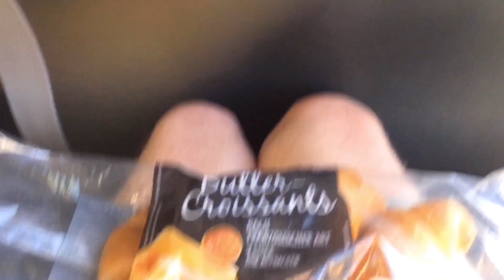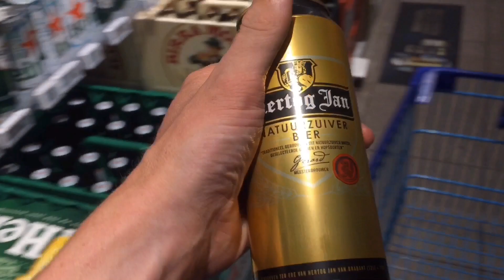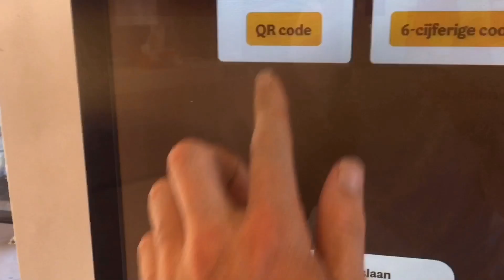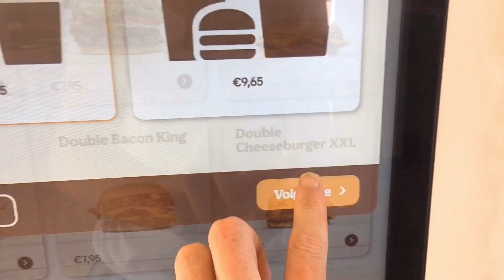Richtiges Abenteuer bei bestem Wetter in Groningen! | Unterwegs in den Niederlanden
Am 9.09.23 wurde ein Traum für mich wahr, denn nachdem meine Familie und ich 2013 nur kurz auf dem Heimweg von Amsterdam durch Groningen gefahren sind und ich deswegen nicht so viel von der eigentlichen Stadt sehen konnte, fand ich am 9.09.23 nach zehn Jahren endlich wieder die Zeit mal da hinzufahren.